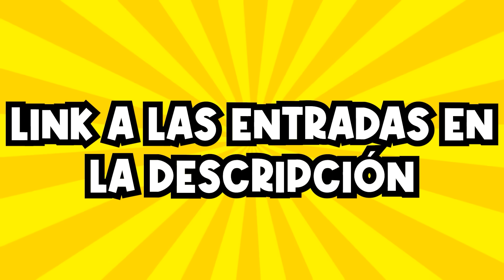Todos Se ENAMORAN de Lyna en Brookhaven Roblox!!